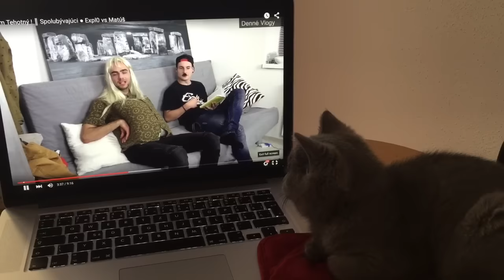Môj PRVÝ vlog - Choroba, doučovanie, na sushi s Expl0m?!